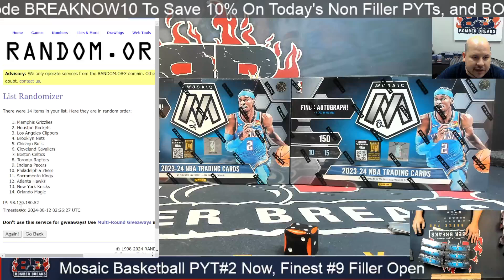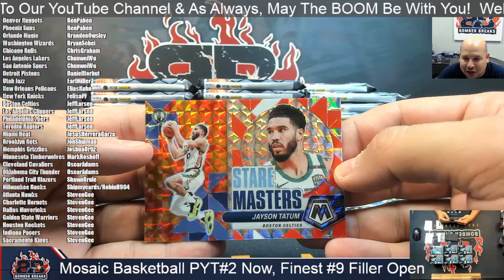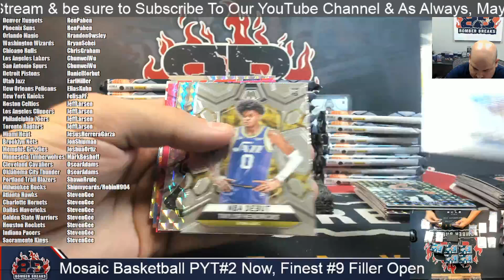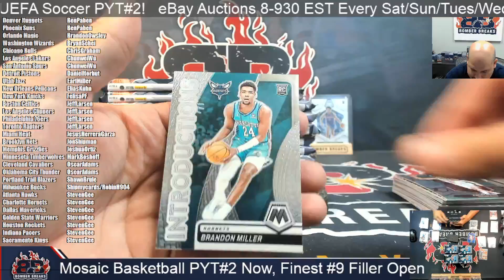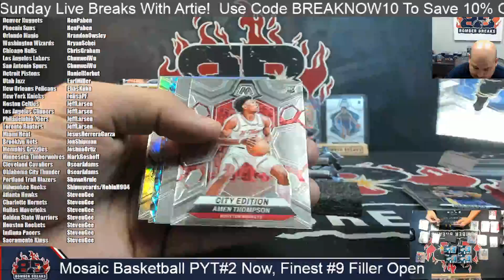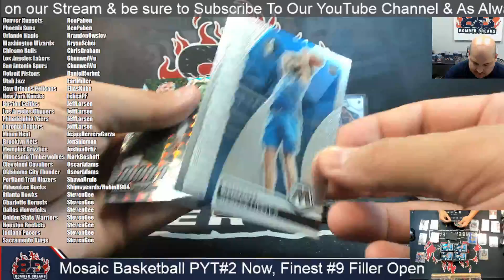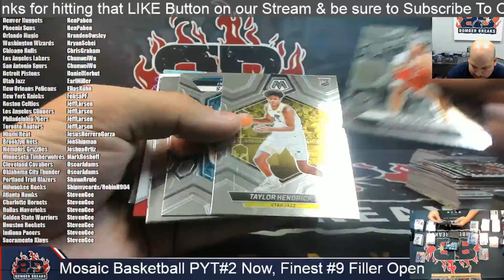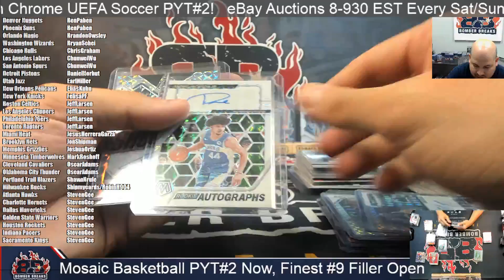2023 24 Panini Mosaic Basketball Pick Your Team #2 6 Box Break 6 11 24